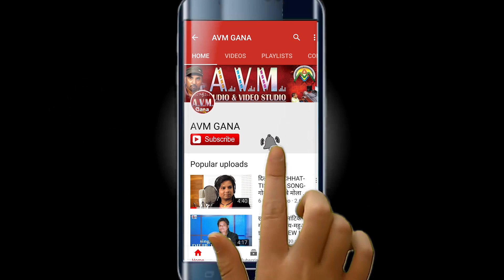Dharmendra Kaushik | Khushbu Sonwani | Cg Song | Maya Lage O | New Chhattisgarhi Geet | AVM STUDIO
Dharmendra Kaushik | Khushbu Sonwani | Cg Song | Maya Lage O  | New Chhattisgarhi Geet | AVM STUDIO RAIPUR

Song   -  Maya Lage O
Singer -  Dharmendra Kaushik, Khushbu Sonwani